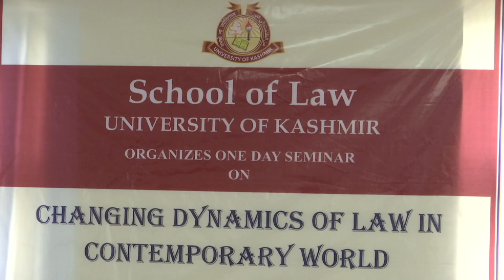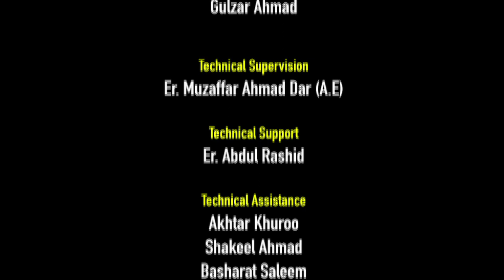Seminar on Changing Dynamics of Law in Contemporary World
Organised by